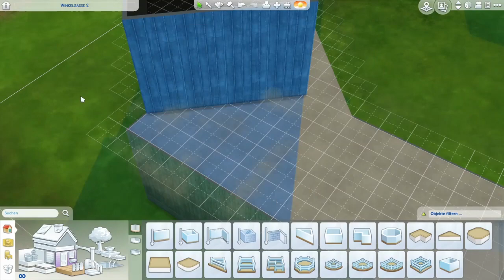Sims 4 Hausbau - Wohncontainer WG [1/2]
Hier sollte vor 20 Jahren ein neues Schwimmbad entstehen, bis der Stadt die Gelder gekürzt und die Baustelle auf Eis gelegt wurde. Zurück blieb ein halb ausgehobener See und die letzten verwahrlosten Baucontainer. Immobilienfirma Sun&Co nahm sich des wertlosen Stückes Land an und verwandelte es in moderne Containerwohnungen mit natürlichem Badesee! Ab und an schaut Besitzer Sun in seinem Wohnwagen vorbei. Ein Grundstück mit 4 eigenständigen Wohnungen und gemeinsamem Außenbereich.

Das Grundstück ist in der Sims 4 Galerie unter dem Objektname Campingcontainer Sun&Co, dem Hashtag missfunilla oder unter der Origin-ID MeltingSchoc bzw. Miss_Funilla zu finden.

- meine Sims 4 Erweiterungen: An die Arbeit, Zeit für Freunde, Großstadtleben, Outdoorleben, Wellnesstag, Gaumenfreuden, Vampire, Elternfreuden, Sonnenterassen-Accessoires, Luxusparty-Accessoires, Heimkino-Accessoires, Coole Küchen-Accessoires, Grusel-Accessoires, Romantische Garten-Accessoires, Vintage Glamour Accessoires, Bowling Accessoires, Kleinkind Accessoires und Kinderzimmer-Accessoires
- verwendete Cheats (ein Tutorial zu diesen Cheats findet ihr auch auf meinem Kanal):
bb.moveobjects

Hier gibt es alle Sims 4 Erweiterungen
(Mit diesesm Ref-Link kannst du mich beim Einkaufen, ohne weitere Kosten für dich, unterstützen!)

Titel: Different Kind Of Love, Different Kind Of Lonely, AnnaLee, Yellow Moon